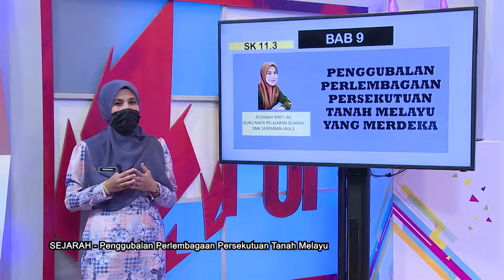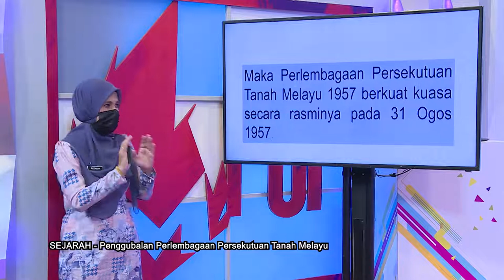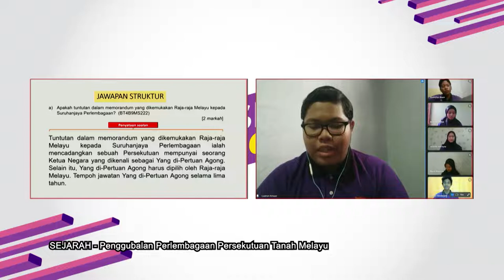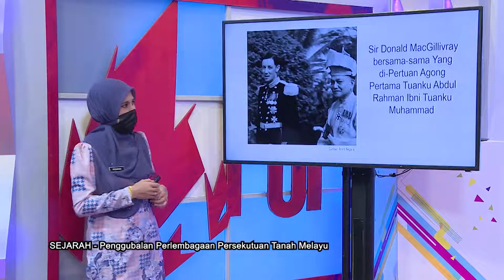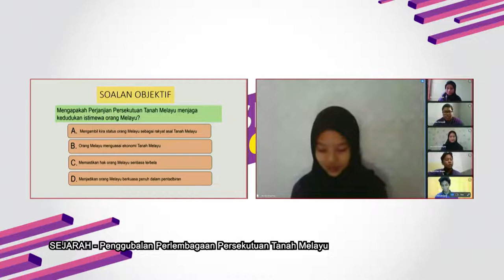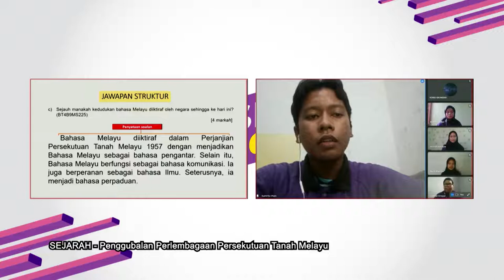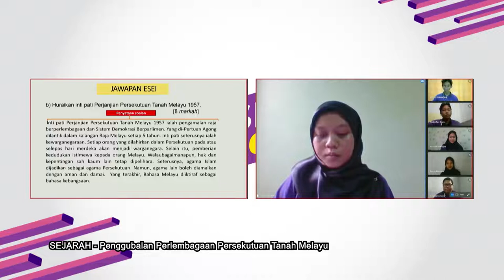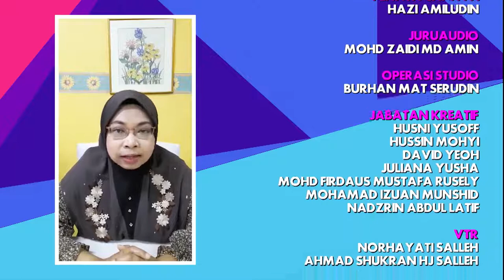DidikTV Sukses SPM 2021 Eps 379 Penggubalan Perlembagaan Persekutuan Tanah Melayu